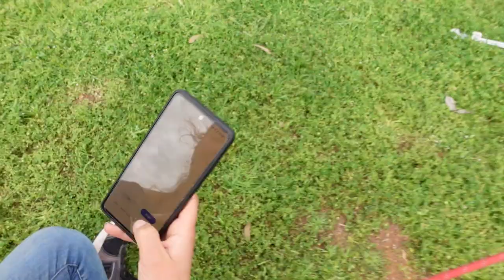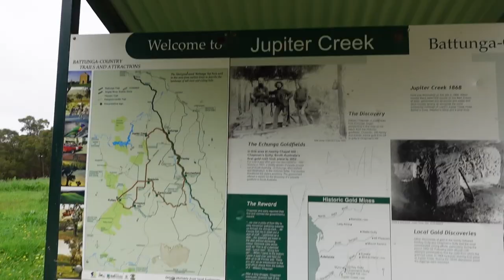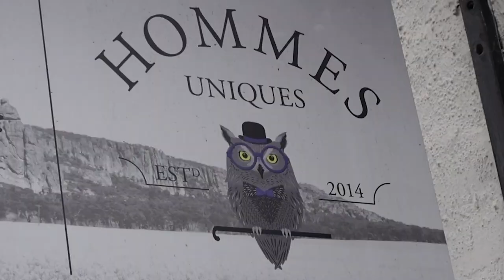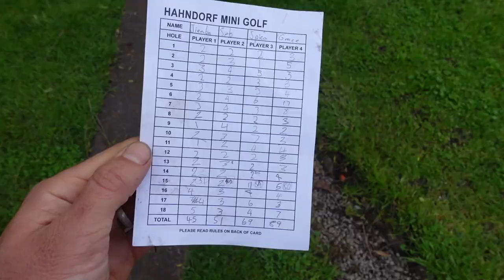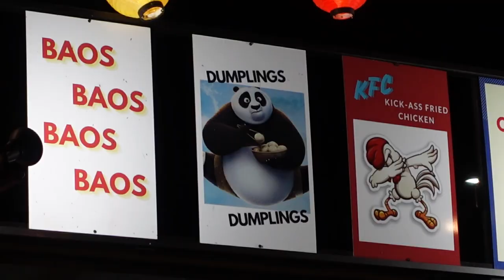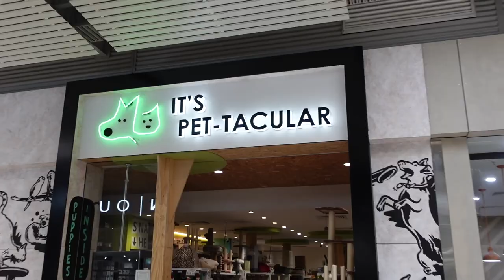When you make decisions using "Rock, Paper, Scissors".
Part 1 of our South Australia trip, van lifing with our Husky (Ever). In this video we introduce a new member to the family. !

This is part of our series where we travel "The Big Lap" of Australia. Starting in Tasmania, we boated to Melbourne and then drove 726km to Adelaide, in South Australia where we are currently (At the time of this video).